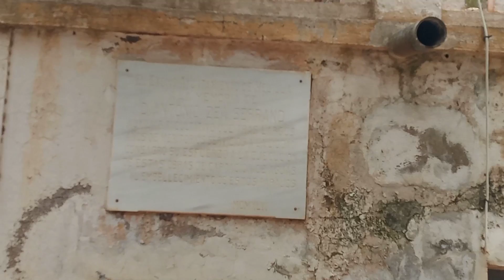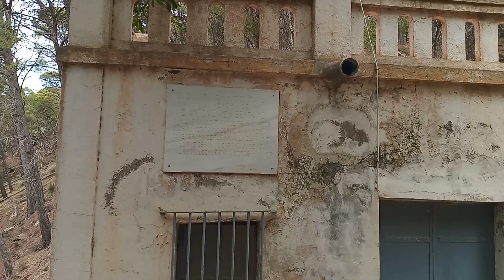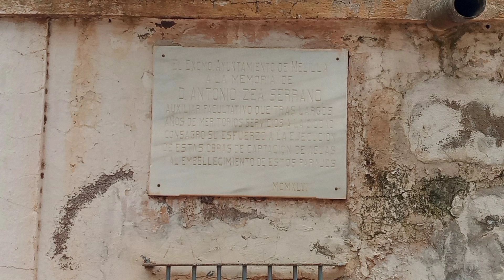منبع المياه الصالحة للشرب طرارة بني شيكر يونيو 2023 رفقة الدينامو نور الدين السقالي.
فريق قناة ديماريف ينزل بمنطقة طرارة بني شيكر ضواحي جبل كوروكو